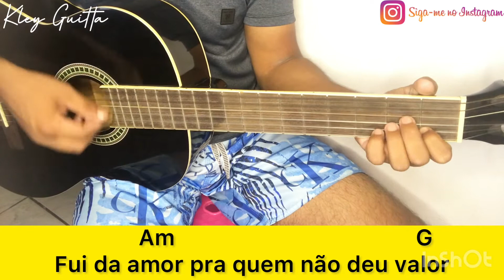Ela Não Vai Voltar - Nova Música do João Gomes Simplificada no Violão/ Cifra na Tela